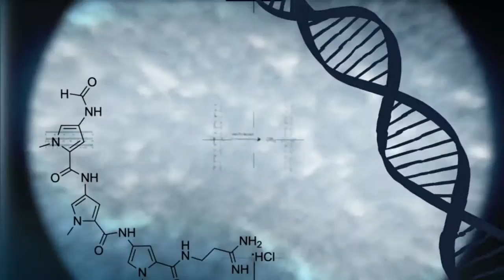Alface com ácido fólico ajuda a reduzir a má formação de bebês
CONEXÃO CIÊNCIA - 24.06.14:  A cada mil bebês nascidos vivos, cerca de 1,6 tem defeito no fechamento do tubo neural, que origina o sistema nervoso central. Vitamina do complexo B, o ácido fólico pode reduzir 40% desses casos de má formação de bebês. Um projeto da Empresa Brasileira de Pesquisa Agropecuária (Embrapa) desenvolve pesquisas para desenvolver uma alface transgênica com maior teor de ácido fólico, e, assim, ajudar na saúde dos pequenos. O pesquisador Francisco Aragão, da Embrapa, explica o estudo no Conexão Ciência.